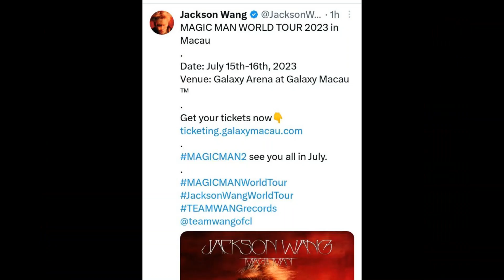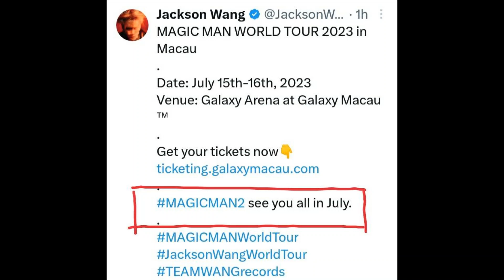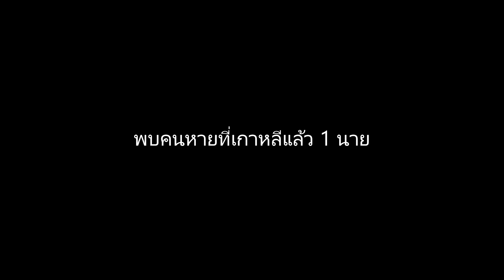Jackson wang ปังขั้นสุด!!! บัตรคอนเสิร์ต world tour in Macau ขายหมดอย่างรวดเร็ว!!!